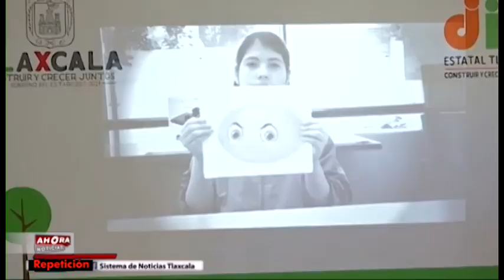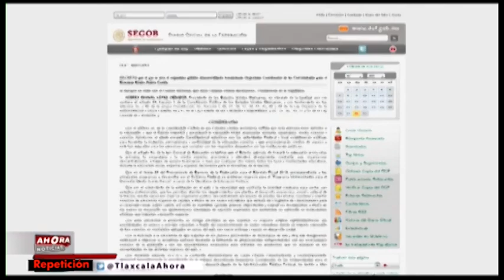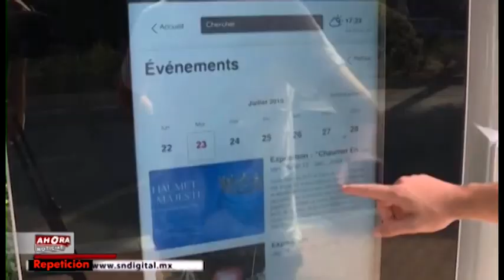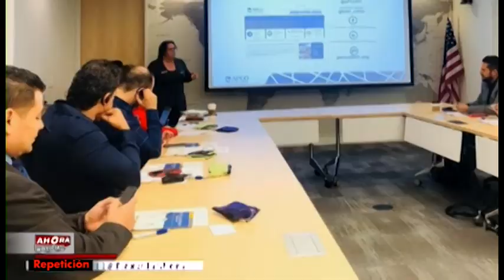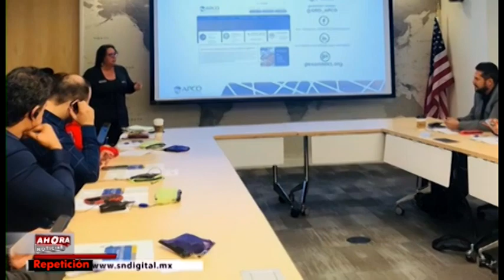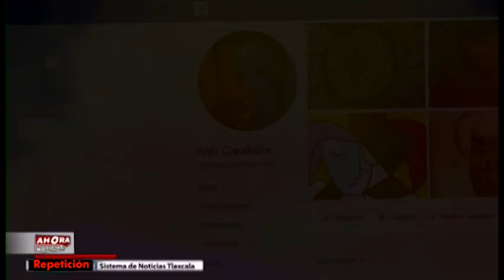NOTICIERO EMISIÓN NOCTURNA - 30 DE JULIO 2019